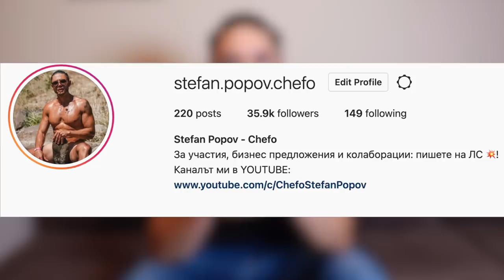НОКАУТИРАХ ТАТКО - запознах го с ГИБО и РАШИЯ! (реакция)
Ако този клип събере 10 000 харесвания, татко отново ще гостува в канала ми!

Не забравяйте и да следите събитията - НАЛЕЙАКЪЛ иде!